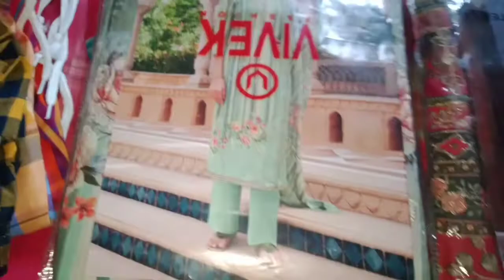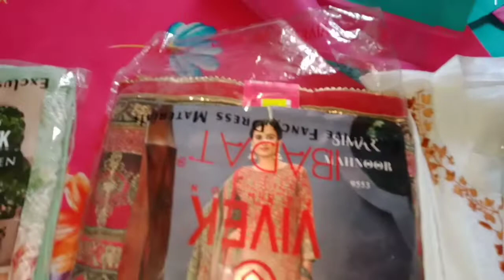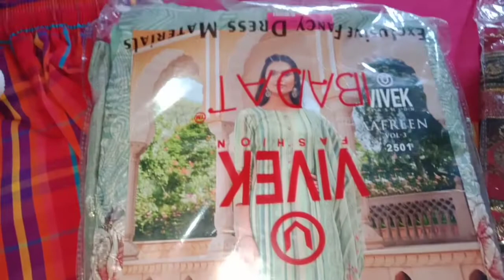সংসার জীবনে আমার সব থেকে বড় পরিচয় আমি একজন 'মা'|আড়ং শপিং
Assalamu Alaikum.
Today I  have shared my another Daily lifestyle vlog. I have cooked delicious food. I went to cumilla at afternoon .plz,Don't  forget to my channel. so, You will like this vlog.

Allah_Hu_Allah_Hu_ Flute_ Version.
Islamic_Nashed.